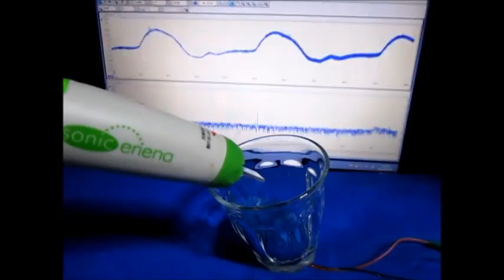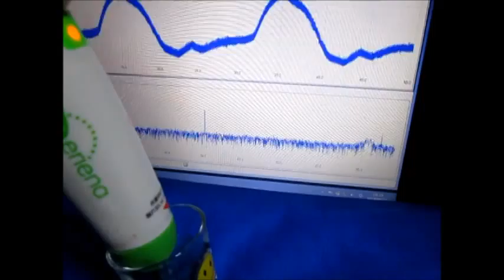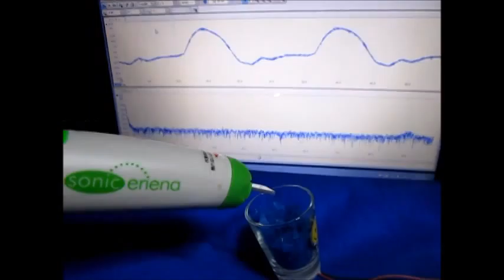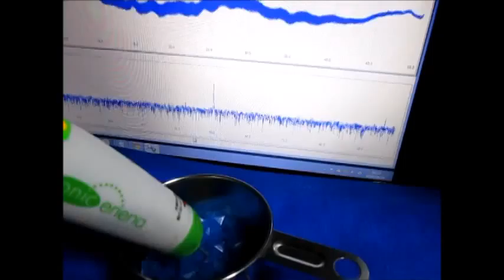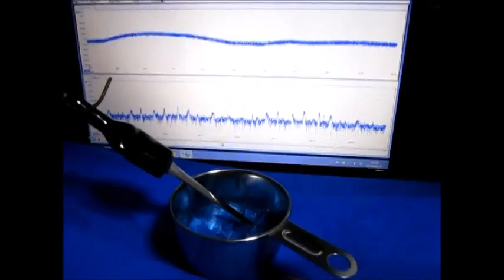超音波システム研究に関する実験動画 ultrasonic-labo